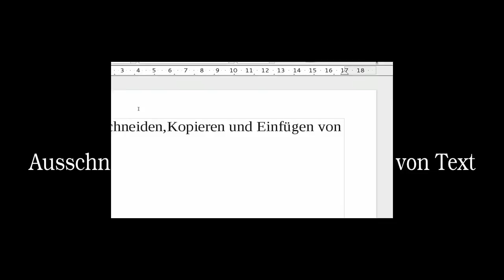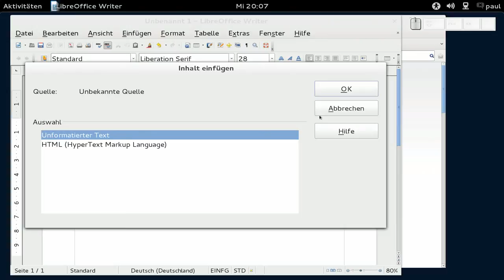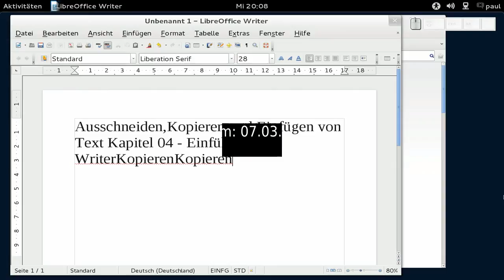LibreOffice - Writer - Ausschneiden, Kopieren und Einfügen von Text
LibreOffice - Writer - Ausschneiden, Kopieren und Einfügen von Text, Fedora 16